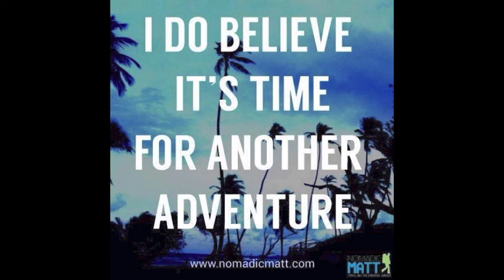Newton Europe Trip Summer 2015